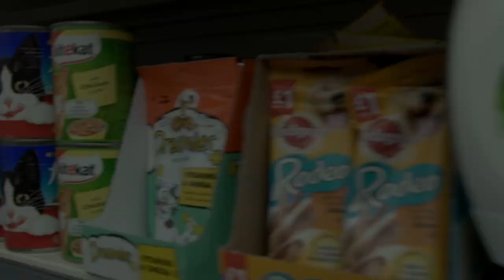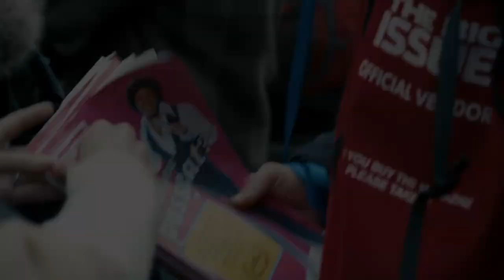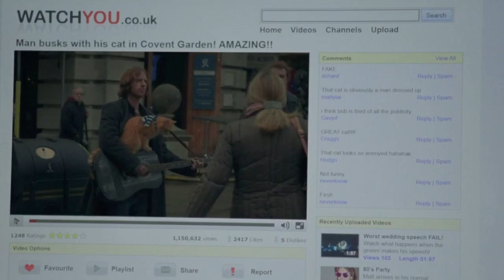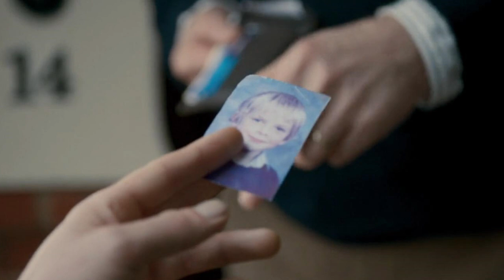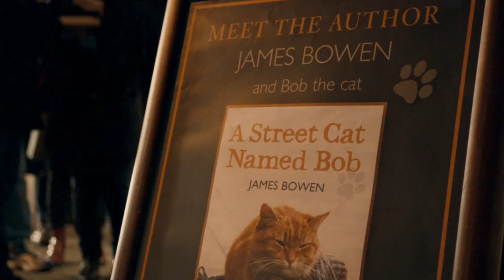Homeless Guy Gets a Miracle After Meeting an Orange Cat | Movie Recap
recap bob the cat